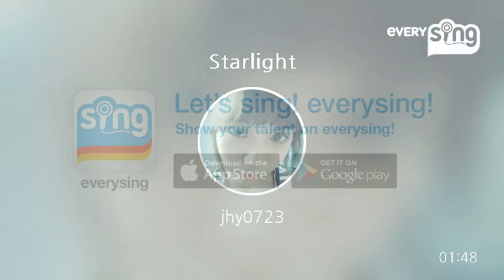[everysing] Starlight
Singer : jhy0723
Title : Starlight

everysing APPLICATION

▶ Features ◀